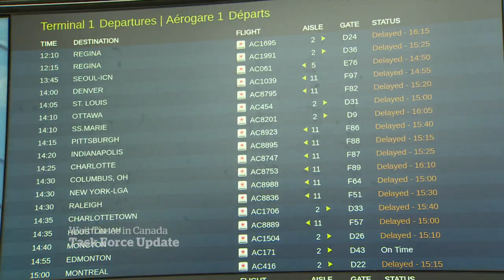Ottawa making progress on government service backlogs, task force says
The federal task force responsible for addressing the long wait times at airports, passport offices and for immigration applications says progress is being made as hundreds of staff have been hired to speed up services. But some international students say they are still waiting for visas with only days to go before classes begin.